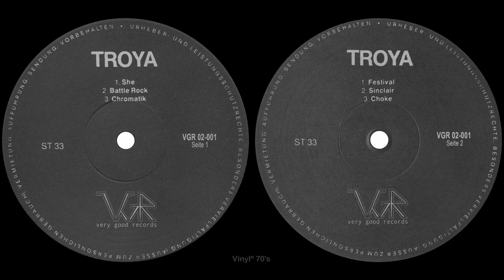Choke - Troya - Germany - 1976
70´s Psychoactive Rock

Song: Choke
Artist:  Troya
Country: Germany
Year: 1976